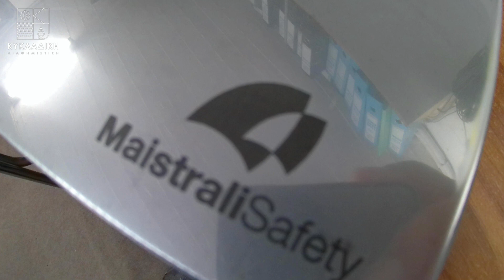Xαράξεις FULL HD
control panel σκαφών από plexiglass και ειδικές χαράξεις σε INOX